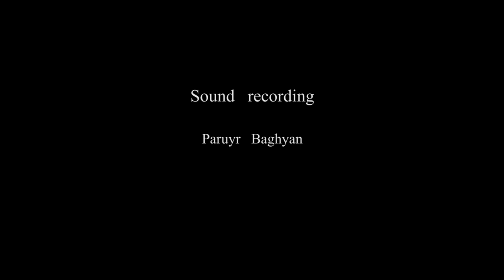The Pilgrim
A short film by Ovsanna Gevorgyan.
Music used in film - J.S.Bach - 1.Matthäus Passion (Aus Liebe will mein Heiland sterben)
                       J.S.Bach - 2.Johannes Passion (Herr, unser Herrscher).
Poetry used in film - Grigor Narekatsi (Book of Lamentations)
                                 Joseph Brodsky (Drifting Clouds)
                                 Guillaume Apollinaire (The wanderer)